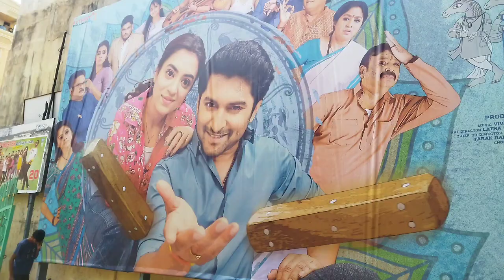Nani Fans Celebration At Sudarshan Theatre Rtc X Road Hyderabad |Ante Sundaraniki Movie Celebration